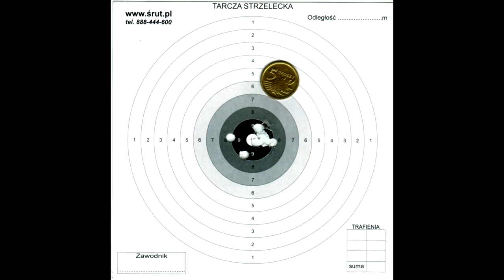Daisy PowerLine 901 - 18 metrów - 2021.04.10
Kolejny filmik z rekreacyjnego strzelania.